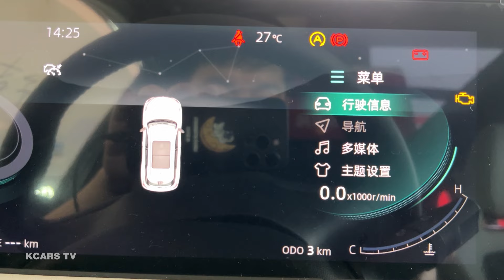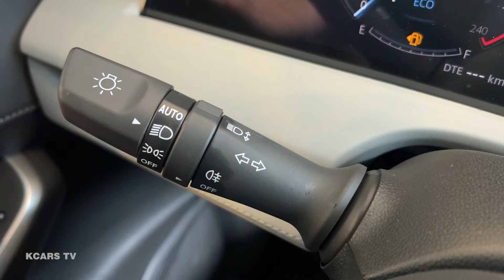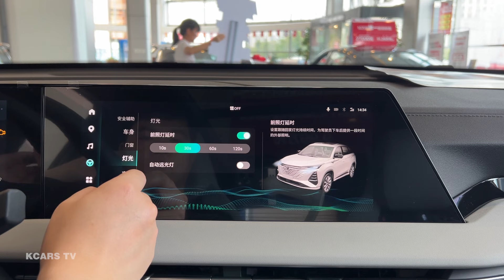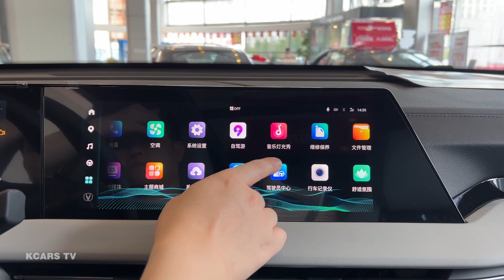2024 Changan CS75 Plus – Visual Experience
2024 Changan CS75 Plus – Visual Experience

Power: 1.5 L
Horsepower: 188 hp
Torque: 300 Nm
Maximum output: 5500 rpm
Maximum torque: 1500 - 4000 rpm

Length: 4710 mm
Width: 1865 mm
Height: 1710 mm
Wheelbase: 2710 mm

Approach Angle: 19°
Wind resistance: - cd